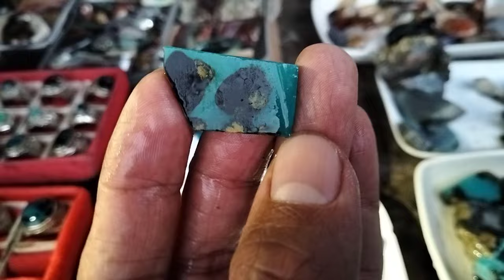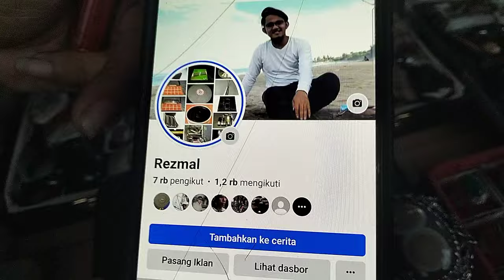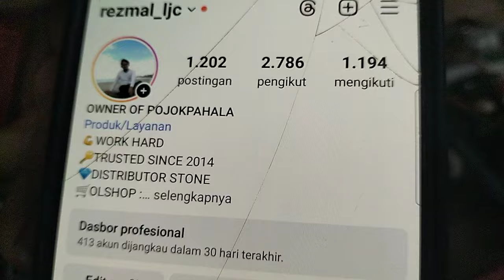LAPAK BATU AKIK KOLEKTOR || MURAH BERKUALITAS BANYAK PILIHANNYA